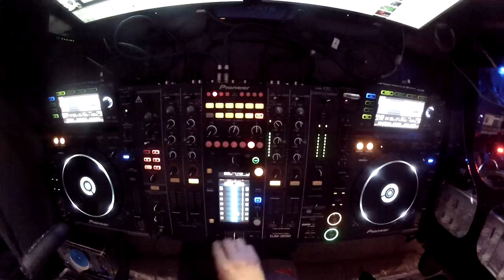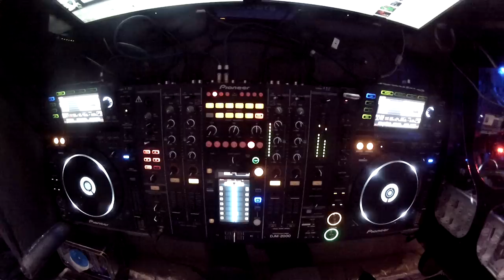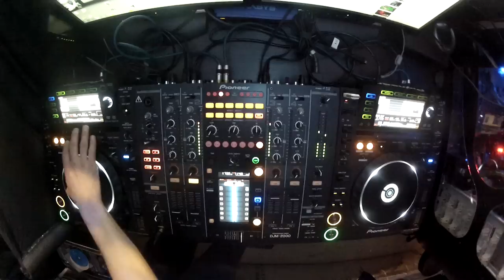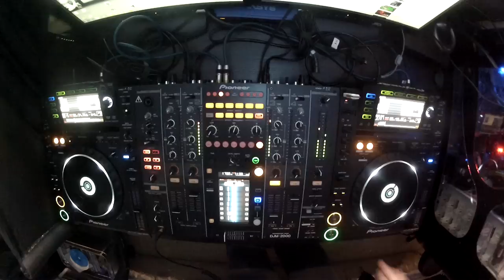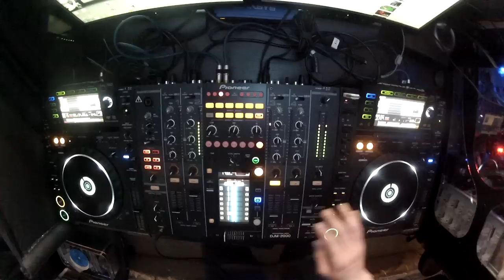quick mix 135 bpm cdj 2000 djm 2000 progressive techno house (live mix1)